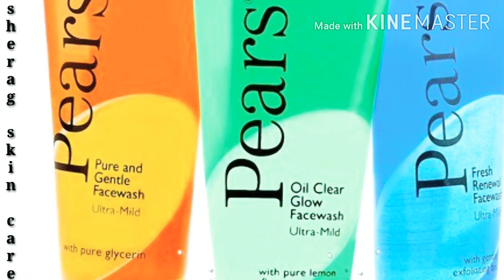Diy Rice Cream|Korean,Japanese secret glass skin routine|make ur skin young and glowing|sherag skin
skin lightening, DIY Rice Cream, skin whitening cream, Rice Anti Aging Face Mask for 10 years Younger skin, Japanese Anti Aging Secret, Apply this Homemade Skin Lightening Cream, Permanent Skin Whitening with Boil Rice, Get Clear Bright glowing youthful skin in just 7 days, DIY Skin Whitening & BRightening Exfoliator, Rice Face Cream to remove wrinkles, Skin Whitening Anti Aging Rice Face Gel, rice face cream, rice face mask whitening, Japanese Fairness & Spotless skin secret